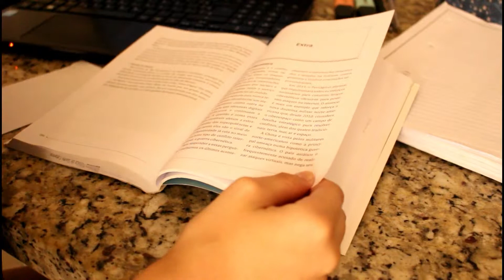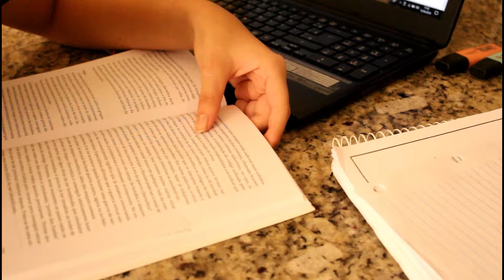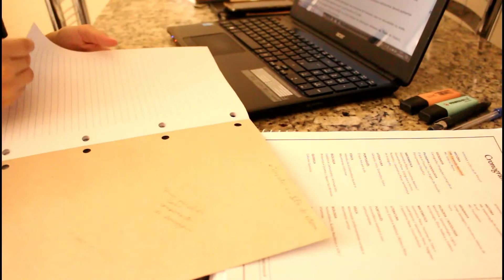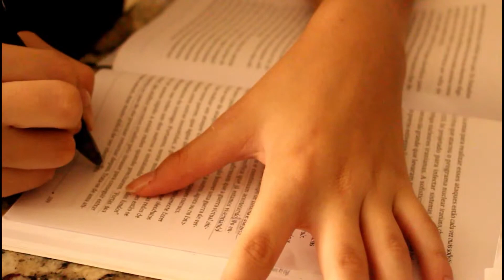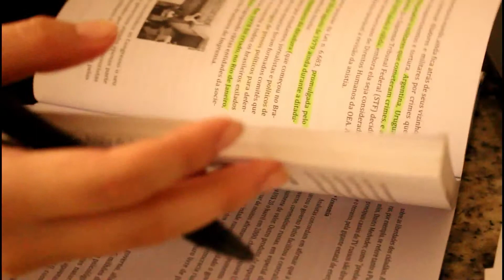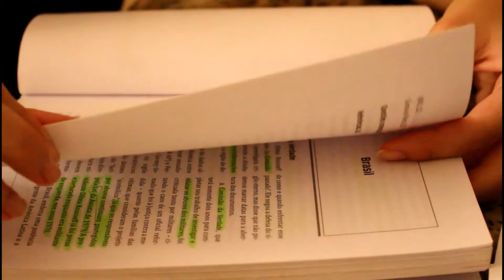Study With Me : Muita leitura ! ( Narrado ) Vestibular/Concurso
oi oi pessoal, cmo eu havia falado, sou nova no canal, ou melhor, no youtube.
Espero que gostem do novo estilo de vídeos.
Um beijão a todos.